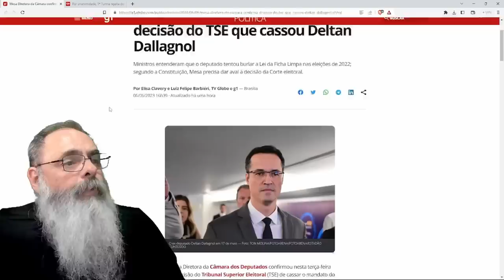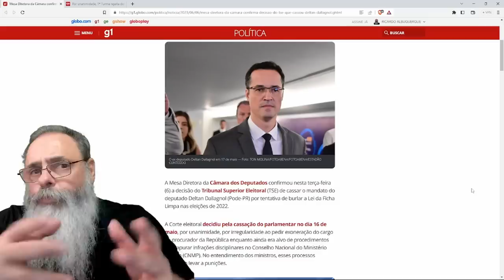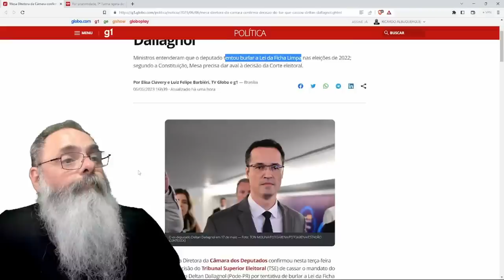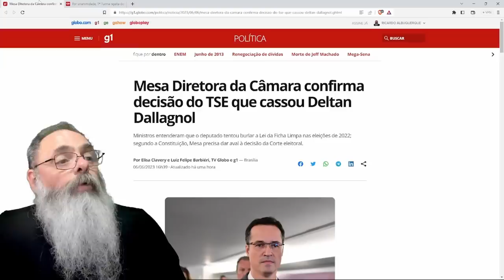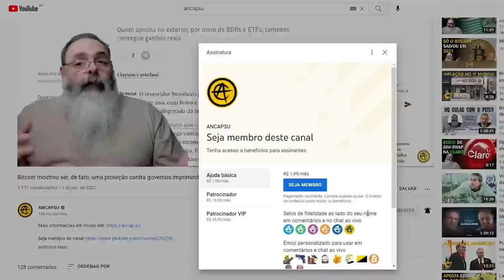CÂMARA confirma decisão do TSE de CASSAÇÃO de DELTAN e STF rejeita DENÚNCIA de CORRUPÇÃO contra LIRA